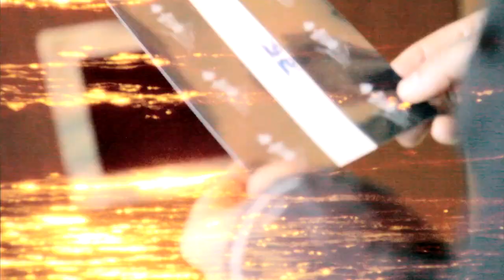Deep Dark Robot - Speck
Deep Dark Robot

"Speck"
Song written by Linda Perry
Performed by DDR

Produced, Directed & Created by Group Conscious
Editor: Simon Chan
Cinematographer: Andy Patch
Production Designer: Aubin Crowell
Stylist / Costume Designer: Florice Houde
Makeup / Hair: Group Conscious
Linda Perry

Group Conscious is
Linda Perry
Aubin Crowell
Florice Houde
Simon Chan
Shannon Del
Tony Tornay